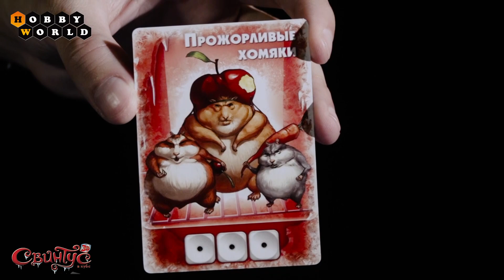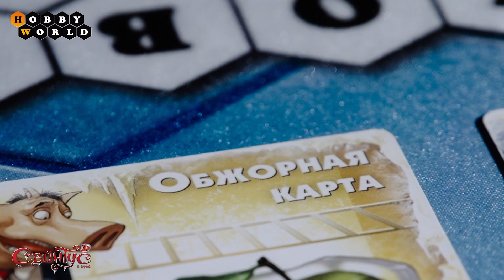Настольная игра «Свинтус 3D» — обзор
Продолжение свинского веселья — теперь в 3D!

Настоящий Свинтус всегда думает о еде — и никогда не упустит шанса ей запастись! Докажите, что вам нет равных в сборе припасов.  Бросайте кубики, собирайте выигрышные комбинации и уводите друг у друга из-под носа вкусные и питательные продукты. Вперед, в погоню за калориями!